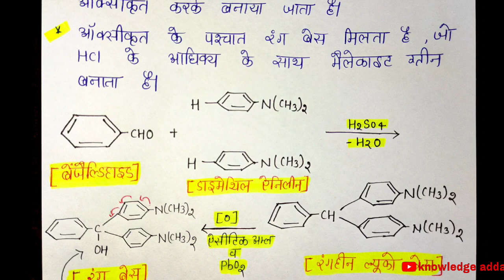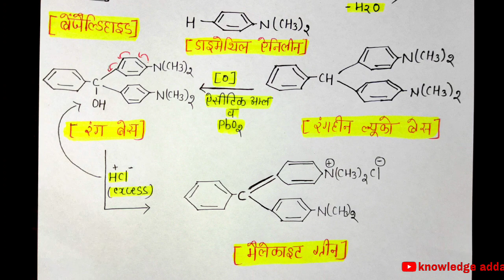L-3 synthetic dyes, malachite green in hindi, knowledge adda, bsc 3rd year organic chemistry